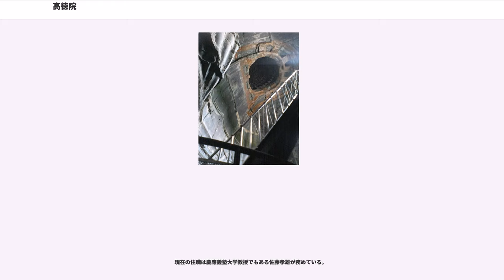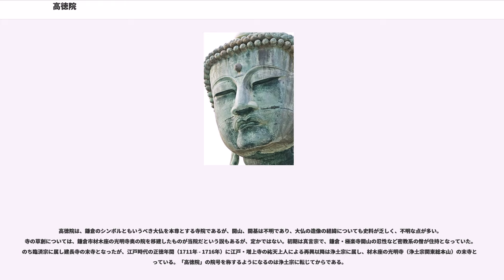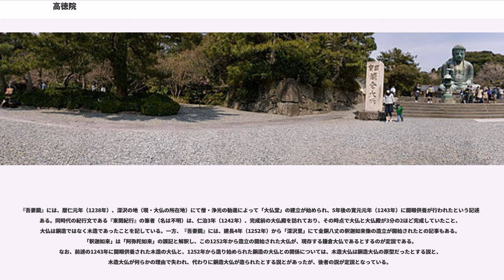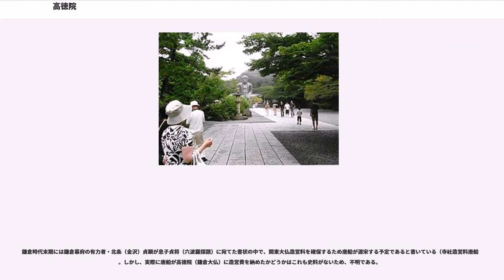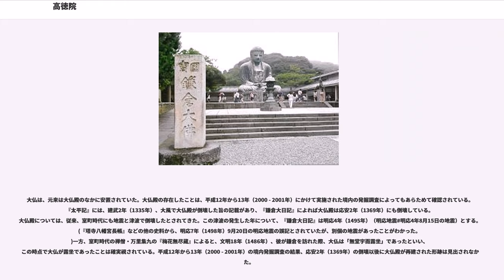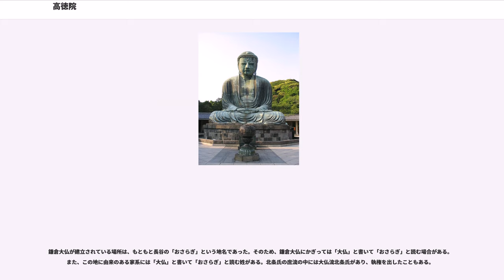高徳院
高徳院（こうとくいん）は、神奈川県鎌倉市長谷にある浄土宗の寺院。本尊は「鎌倉大仏」「長谷の大仏」として知られる阿弥陀如来像（国宝）。山号は大異山。詳しくは大異山高徳院清浄泉寺（しょうじょうせんじ）という。開基（創立者）と開山（初代住職）はともに不詳である。

2004年（平成16年）2月27日、境内一帯が「鎌倉大仏殿跡」の名称で国の史跡に指定された。なお、大仏の造立経緯や、大仏殿の倒壊時期については諸説ある（後述）。

現在の住職は慶應義塾大学教授でもある佐藤孝雄が務めている｡

高徳院は、鎌倉のシンボルともいうべき大仏を本尊とする寺院であるが、開山、開基は不明であり、大仏の造像の経緯についても史料が乏しく、不明な点が多い。寺の草創については、鎌倉市材木座の光明寺奥の院を移建したものが当院だという説もあるが、定かではない。初期は真言宗で、鎌倉・極楽寺開山の忍性など密教系の僧が住持となっていた。のち臨済宗に属し建長寺の末寺となったが、江戸時代の正徳年間（1711年 - 1716年）に江戸・増上寺の祐天上人による再興以降は浄土宗に属し、材木座の光明寺（浄土宗関東総本山）の末寺となっている。「高徳院」の院号を称するようになるのは浄土宗に転じてからである。

『吾妻鏡』には、暦仁元年（1238年）、深沢の地（現・大仏の所在地）にて僧・浄光の勧進によって「大仏堂」の建立が始められ、5年後の寛元元年（1243年）に開眼供養が行われたという記述がある。同時代の紀行文である『東関紀行』の筆者（名は不明）は、仁治3年（1242年）、完成前の大仏殿を訪れており、その時点で大仏と大仏殿が3分の2ほど完成していたこと、大仏は銅造ではなく木造であったことを記している。一方、『吾妻鏡』には、建長4年（1252年）から「深沢里」にて金銅八丈の釈迦如来像の造立が開始されたとの記事もある。「釈迦如来」は「阿弥陀如来」の誤記と解釈し、この1252年から造立の開始された大仏が、現存する鎌倉大仏であるとするのが定説である。なお、前述の1243年に開眼供養された木造の大仏と、1252年から造り始められた銅造の大仏との関係については、木造大仏は銅造大仏の原型だったとする説と、木造大仏が何らかの理由で失われ、代わりに銅造大仏が造られたとする説とがあったが、後者の説が定説となっている。

『吾妻鏡』によると、大仏造立の勧進は浄光なる僧が行ったとされているが、この浄光については、他の事跡がほとんど知られていない。大仏が一僧侶の力で造立されたと考えるのは不合理で、造像には鎌倉幕府が関与していると見られるが、『吾妻鏡』は銅造大仏の造立開始について記すのみで、大仏の完成については何も記しておらず、幕府と浄光の関係、造立の趣意などは未詳である。

鎌倉時代末期には鎌倉幕府の有力者・北条（金沢）貞顕が息子貞将（六波羅探題）に宛てた書状の中で、関東大仏造営料を確保するため唐船が渡宋する予定であると書いている（寺社造営料唐船）。しかし、実際に唐船が高徳院（鎌倉大仏）に造営費を納めたかどうかはこれも史料がないため、不明である。

大仏は、元来は大仏殿のなかに安置されていた。大仏殿の存在したことは、平成12年から13年（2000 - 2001年）にかけて実施された境内の発掘調査によってもあらためて確認されている。『太平記』には、建武2年（1335年）、大風で大仏殿が倒壊した旨の記載があり、『鎌倉大日記』によれば大仏殿は応安2年（1369年）にも倒壊している。大仏殿については、従来、室町時代にも地震と津波で倒壊したとされてきた。この津波の発生した年について、『鎌倉大日記』は明応4年（1495年）（明応地震#明応4年8月15日の地震）とする。(『塔寺八幡宮長帳』などの他の史料から、明応7年（1498年）9月20日の明応地震の誤記とされていたが、別個の地震があったことがわかった。)一方、室町時代の禅僧・万里集九の『梅花無尽蔵』によると、文明18年（1486年）、彼が鎌倉を訪れた際、大仏は「無堂宇而露坐」であったといい、この時点で大仏が露坐であったことは確実視されている。平成12年から13年（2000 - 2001年）の境内発掘調査の結果、応安2年（1369年）の倒壊以後に大仏殿が再建された形跡は見出されなかった。

露坐となり荒廃が進んだ大仏を、江戸中期に祐天が浅草の商人野島新左衛門(泰祐)の喜捨を得て、養国とともに...